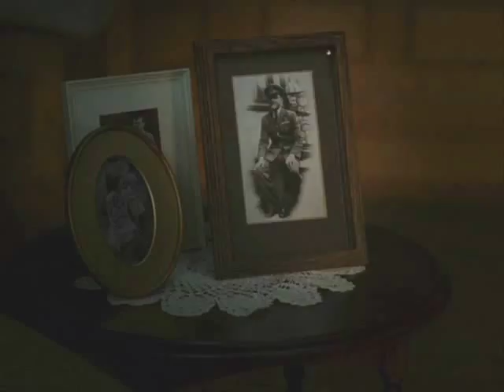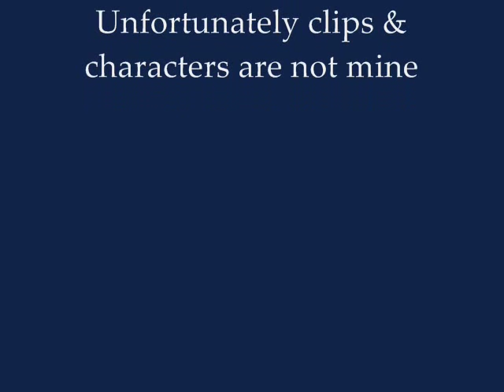Peter & Edmund || I'll Stand By You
Edmund is always there for Peter. More brotherly love I think but could be slash.